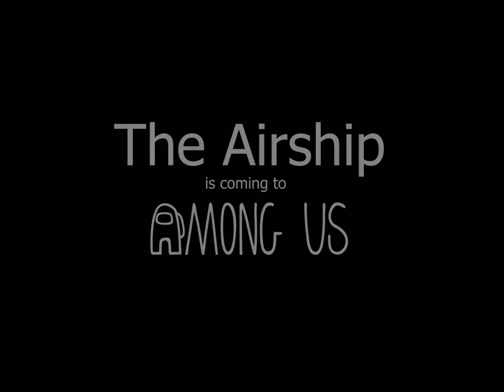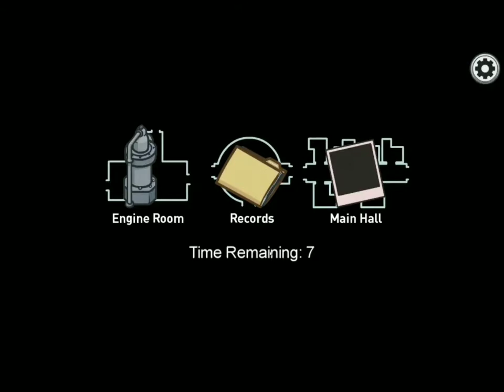Among us #8 | Новая карта Airship?🛫 | Когда выйдет обновление?😲